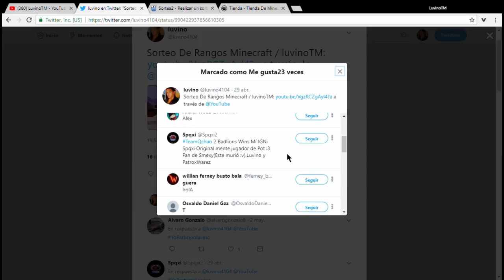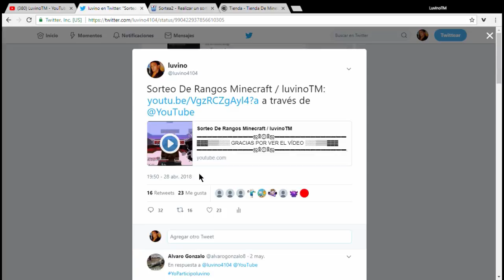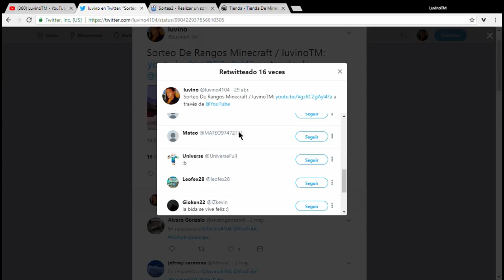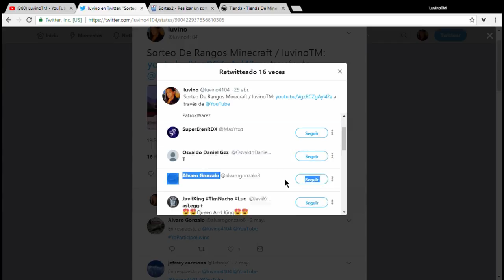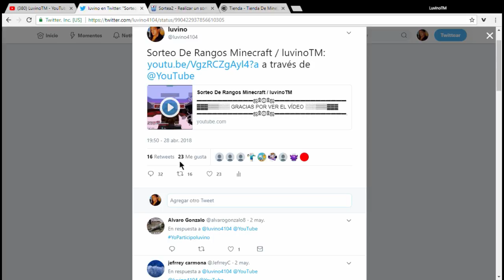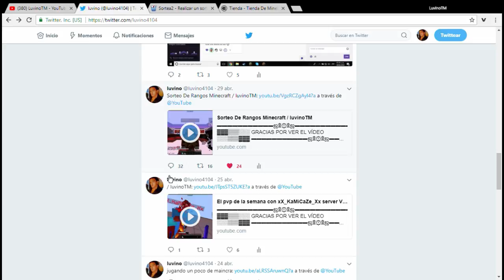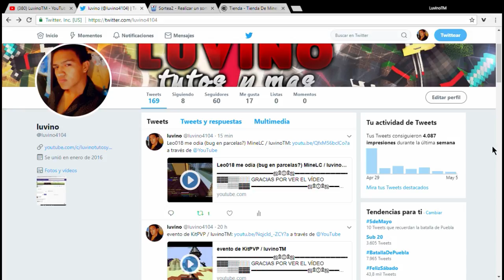Nuevo sorteo de rango + Gnadores del antiguo sorteo / luvinoTM